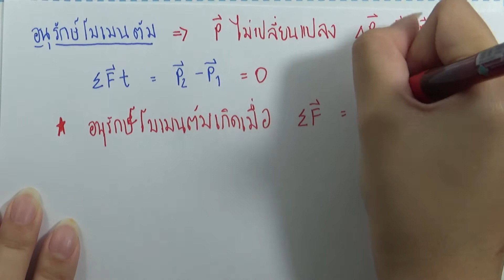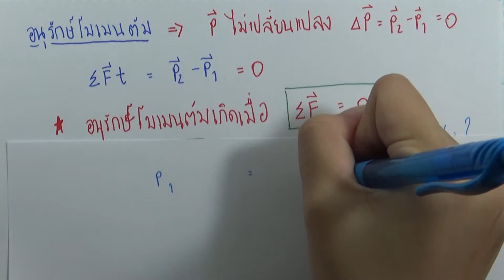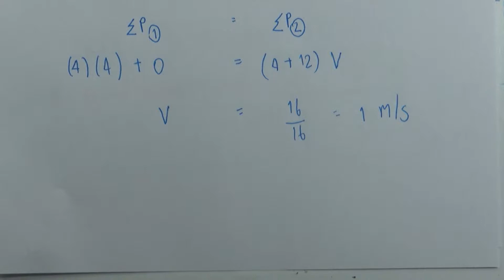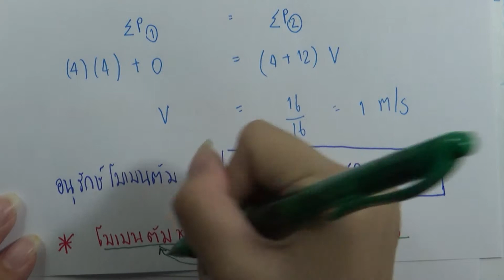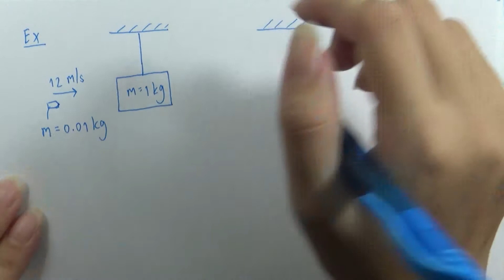เฉลยข้อสอบฟิสิกส์ สามัญ9วิชา มีนาคม ปี2561 ข้อ01 : ความรู้ที่ใช้ ตอน04